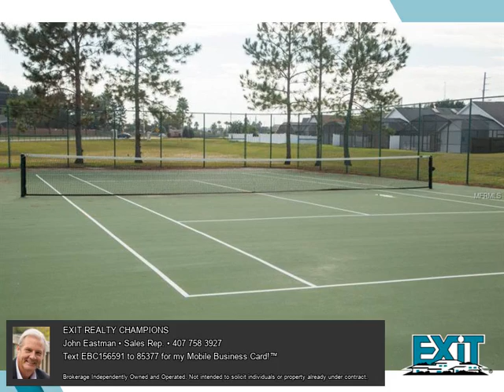2575 Oneida Loop, Kissimmee FL 34747 | KISSIMMEE FL HOME FOR SALE | REAL ESTATE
Looking for a vacation near the Walt Disney area? Look no further, this gorgeous 5 bedrooms, 4 baths, pool home/spa, covered lanai, fully furnished, zoned for short term rental as well as permanent residency, turn key, features 2 master bedrooms with garden tub and shower.  Located in the community of Indian Creek in Kissimmee, very close to all major attractions in Central Florida, US Hwy 192 approximately 5 minutes drive and conveniently situated near shops, restaurants and family entertainment.